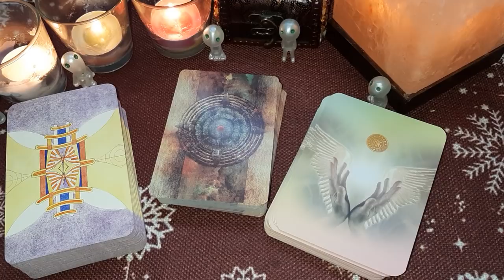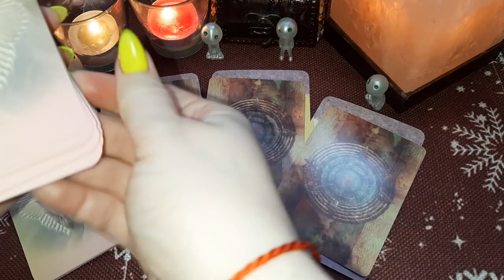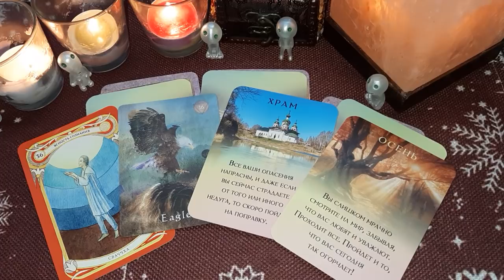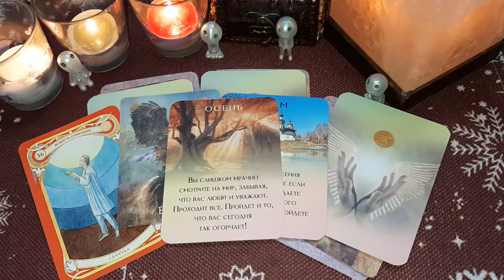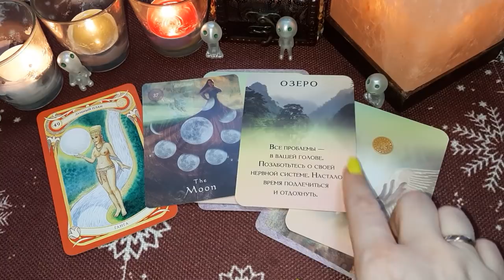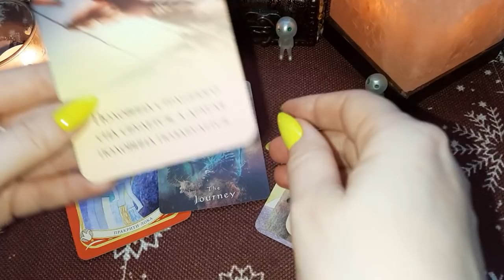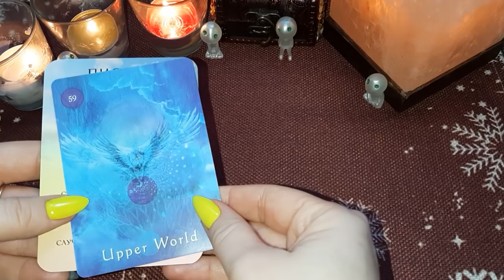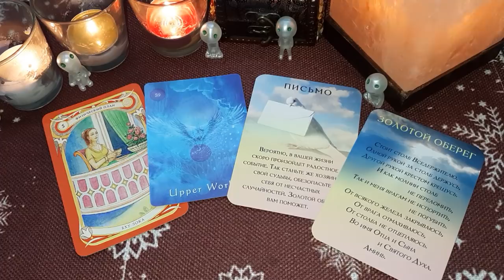Выбери карту 🔮 ЧТО ВАМ ХОТЯТ ПЕРЕДАТЬ ДУХИ ВАШЕГО РОДА? 🔮 ГАДАНИЕ ОНЛАЙН НА ТАРО + КОНКУРС С ПРИЗОМ